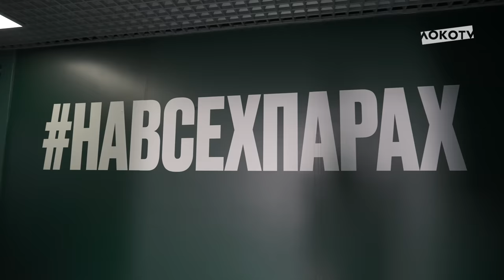LOKO LIVE | День эмодзи в Черкизово, битва с «Ростовом» и развязка от Мары [4K]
🎫 Покупайте билеты на следующий домашний матч с «Крыльями Советов» на